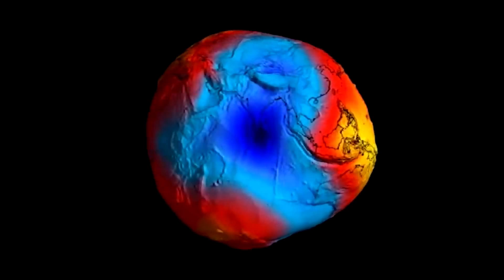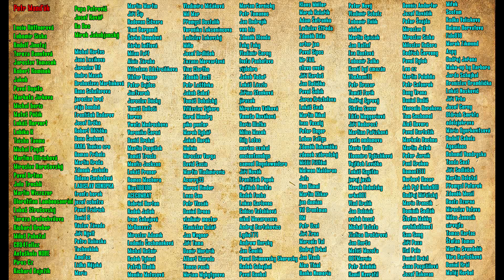TAJNÁ KOMNATA ve skále ukrývá ZÁHADNÝ ARTEFAKT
Tajné dveře které by neměly být nikdy otevřeny! Chrám Padmanabhaswamy a Hrobka císaře Qin Shi Hu

💗 Pokud chcete jednorázově přispět na mou tvorbu, prosím na tento účet:
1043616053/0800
IBAN - CZ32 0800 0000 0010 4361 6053
BIC - GIBACZPX
💗 Nebo podpořte kanál přes PaPal

Speciální poděkování za poskytnutí části obsahu: Praveen Mohan